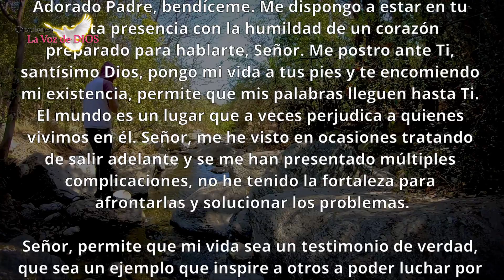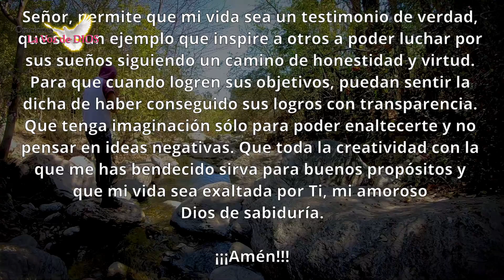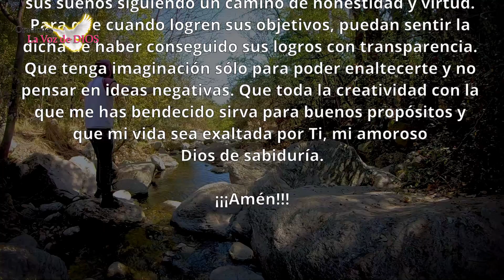Estas PODEROSAS PALABRAS harán que DIOS GUÍE TUS PASOS – La Voz de DIOS Oraciones